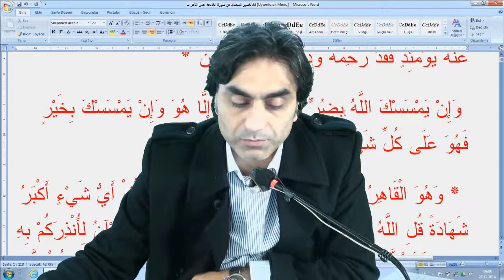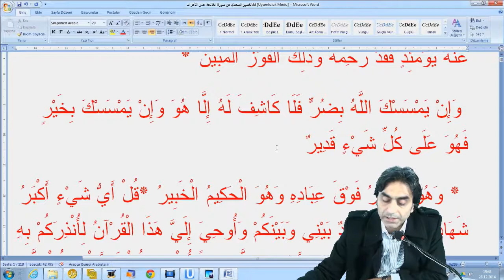Zararı isabet ettiren de kaldıran da sadece Allah Azze ve Celle dir!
Şayet Allah bir zararı sana dokunduracak olursa onu kaldıracak O’ndan başka kimse yoktur!